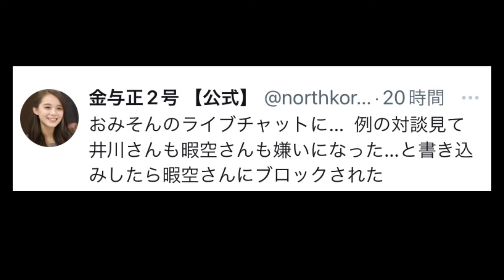一体何が始まるんです？